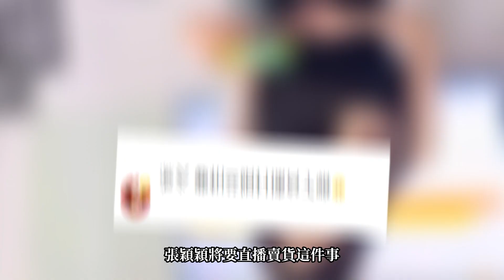張穎穎也要開始直播帶貨了！帶員工到公司親自挑選貨物，被嘲和汪小菲張蘭齊上陣撈金，網友放話：敢播就舉報 汪小菲 ，張穎穎，張蘭，大s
張穎穎被曝要和汪小菲張蘭壹樣，也要開始直播帶貨了。

後期：阿偉